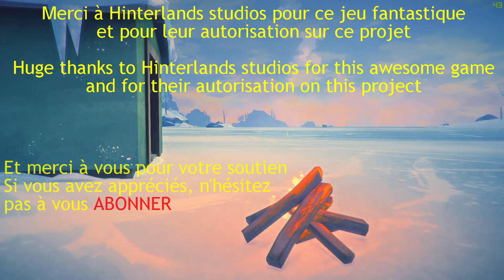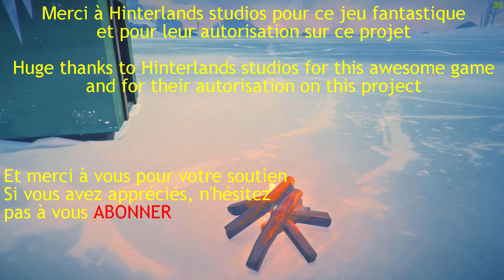DÉFI VOILE BLANC let's play THE LONG DARK gameplay QC-FR ép.4/Je touche du bois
Voici le 4ème épisode de ma série de let's play The long dark dans le défi voile blanc. le but de ce défi est très intéressant. Nous savons qu'une tempête gigantesque arrive dans 30 jours. Nous avons donc un mois pour amasser des ressources pour endurer la tempête.
The long dark est un jeu d'exploration et de survie. Nous nous sommes crasher dans le grand nord canadien et devons faire tout en notre pouvoir pour survivre.

Dans cet épisode, on s'occupe de nos réserves de bois principalement. On fait bouillir de l'Eau et on explore les îles de la baie.
ce jeu est en vente sur steam ;
Développeur : Hinterlands studio inc.

Developer : Hinterlands studio inc.